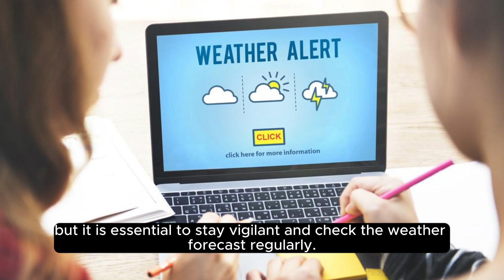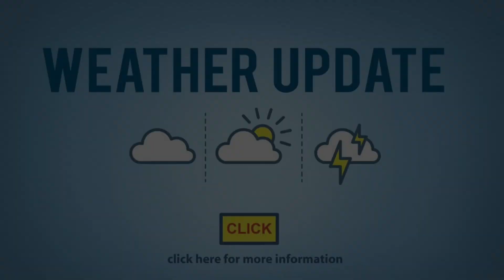Weather in 2024